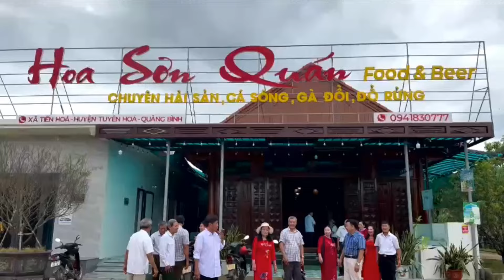TUYÊN HOÁ NGÀY VỀ - Lớp D 1973 -1976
Tác giả: Đặng Thái Sơn